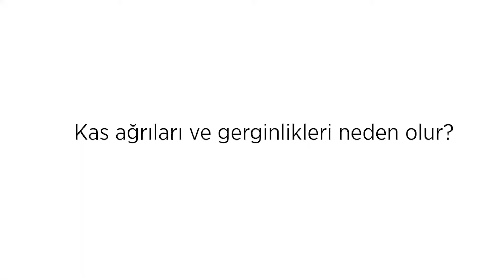Kas Ağrıları ve Gerginlikleri Neden Olur?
📢 Kent Sağlık Grubu Fizik Tedavi ve Rehabilitasyon – Fonksiyonel Tıp uzmanı Uzm. Dr. Müge YETENER “ Kas Ağrıları ve Gerginlikleri Neden Olur? ” sorusunu yanıtlıyor.

📲 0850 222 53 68 Randevu ve Ayrıntılı Bilgi